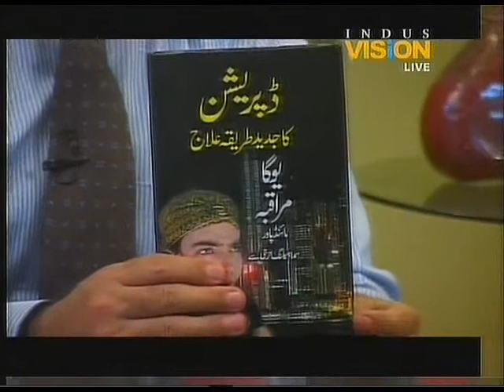Watch Natural Health With Dr. Abdul Samad, daily at 4:30pm on indus vision (Part-1)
Natural Health With Dr. Abdul Samad,